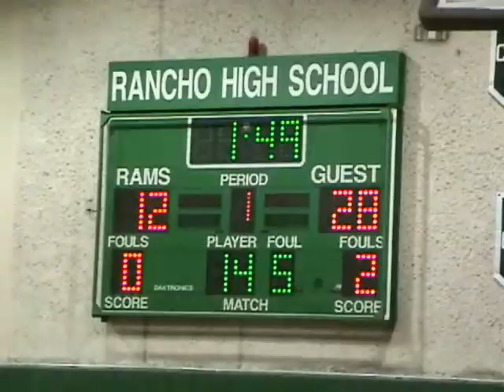Nick's Wrestling Highlight 2005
My senior year of wrestling. 2005. Just want to get a video up already!